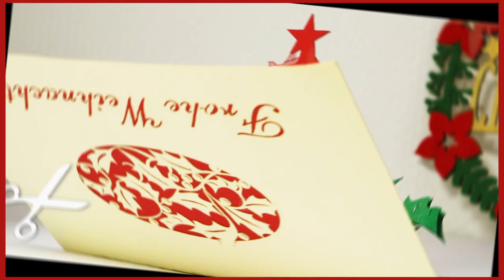Pop Up cartes de Noël, sapin, arbre de Noël, une carte créative en 3D | Bricolage avec LIN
Cette carte LINPopUp 3D est une carte de Noël d'un genre particulier. En ouvrant la carte, un sapin se déploie sur le paysage hivernal. Cette carte faite à la main est idéale comme carte-cadeau spéciale pour les fêtes de Noël pour toute la famille, femme & mari, mère, maman & papa, grand-mère & grand-père, fille & garçon ainsi que collègues ou collaborateurs. Cette carte de vœux 3D peut également être utilisée comme cadeau d'argent pour Noël. Envoyez un message chaleureux à quelqu'un de très spécial avec la carte pop-up LIN pour lui faire une surprise !

Carte pop-up LIN 3D avec sapin, arbre de Noël comme carte de Noël : le cadeau de Noël parfait pour tout le monde.

Les cartes pop-up LIN 3D comme cartes cadeaux ne sont pas seulement un cadeau pratique, elles attirent aussi le regard. Le motif tridimensionnel crée un effet wow et apporte de la joie à la fête de Noël.

Une touche personnelle

Les cartes contiennent un encart pour les vœux, sur lequel tu peux laisser un message ou un salut personnel. Vous pouvez ainsi personnaliser encore plus la carte cadeau.

Un emballage pratique

Les cartes cadeaux sont livrées dans une enveloppe élégante. Vous pouvez ainsi les offrir directement ou les emballer de manière attrayante.